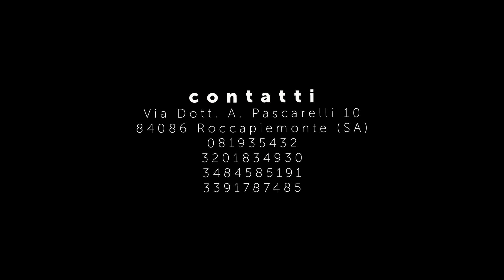Pietro Lista, un programma di Ferdinando Califano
Prima puntata del programma "A ruota libera". In questo filmato Pietro Lista si racconta.